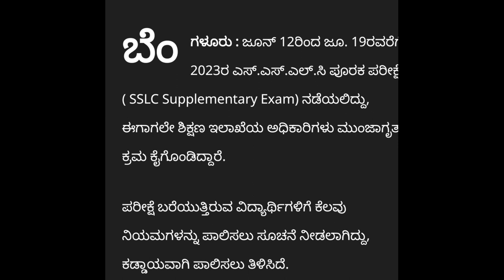SSLC SUPPLIMENTARY EXAM 2023|COMPULSORY RULES|students solution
Upi id:hatersvtu@ybl

sslc supplementary,
when sslc supplementary exam 2023